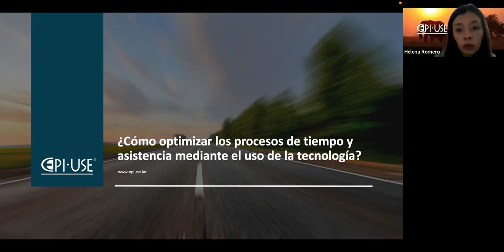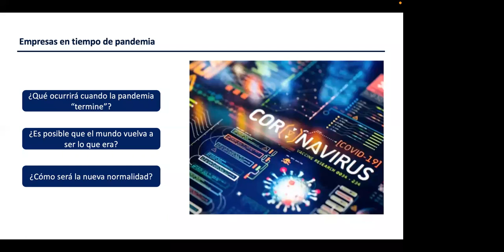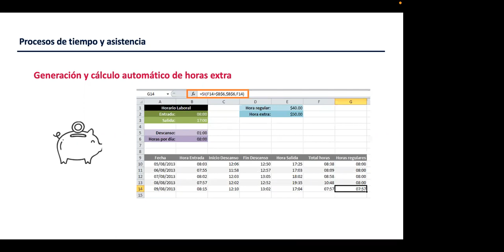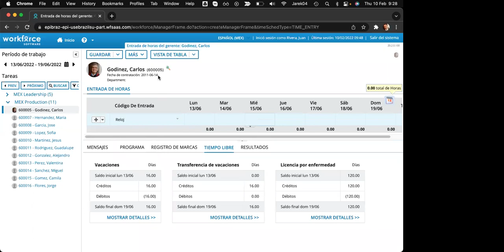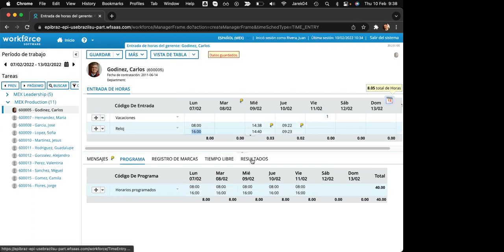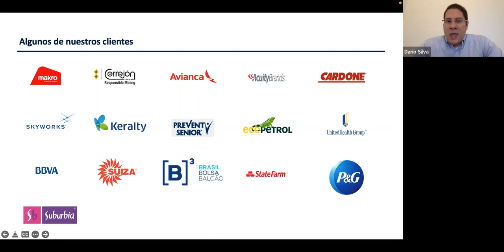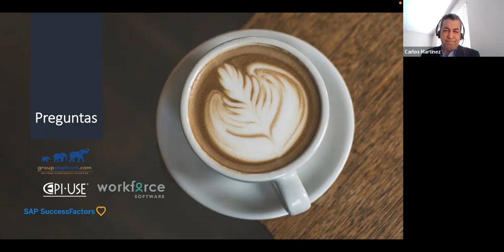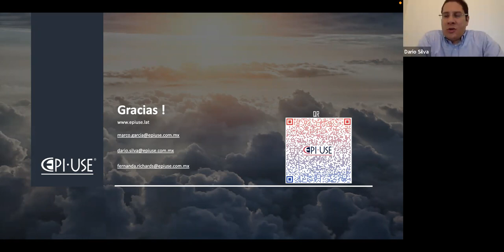¿Cómo optimizar los procesos de tiempo y asistencia en tu empresa?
EPI-USE te puede apoyar a mejorar tus procesos de tiempo y asistencia mediante la implementación de WorkForce Software.
- Conoce un sistema que se encargará de realizar cálculos complejos de forma automática, rápida y precisa.
- Reduce los costos y mejora la eficiencia operacional